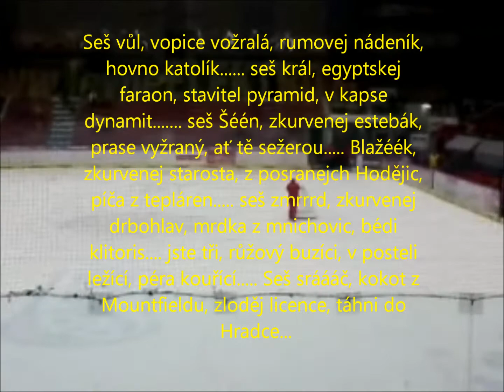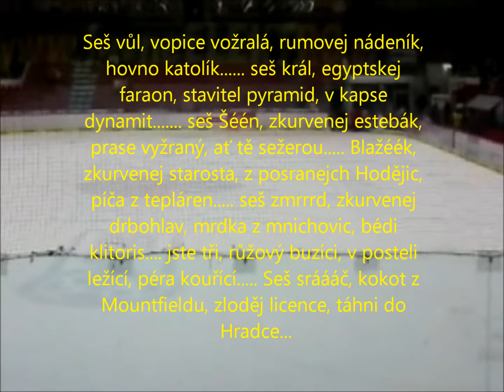HC Motor České Budějovice-SK Horácká Slavia Třebíč 5:4 po pr.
Video obsahuje rozbruslení, děkovačku, nový chorál a návrat hráčů Motoru na led.(Ve videu je špatně napsán název třebíčského klubu. Správný název je SK Horácká Slavia Třebíč)